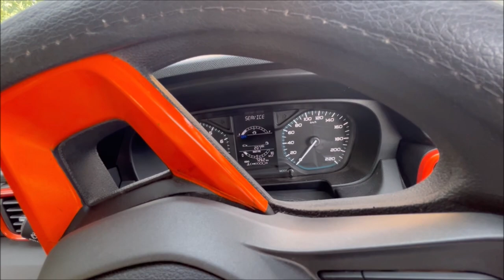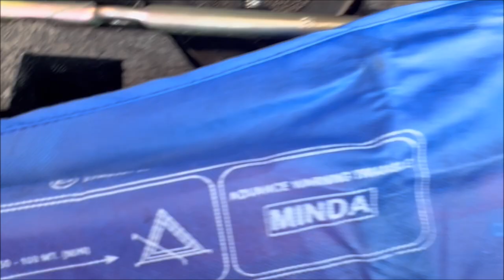Facing A Quality Issue On Tata Punch | ER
Facing A Quality Issue On Tata Punch
Do Like